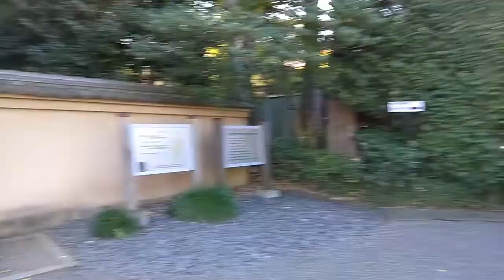2022年 文化の日だし、荻窪の高級住宅地でも散策してみるか (仮バージョン)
荻窪には明治天皇荻窪御小休所という立派な史跡があってだね、文化の日は明治天皇誕生日（天長節）でもあり、明治節でもあったのだから、そちらにも行きたい→同日、完了（別件）。
勲章の授与など国家的イベントをしているので、この日を「休日の個人主義」具体政策における「削減対象の祝日」にしなくてもよい。

今回の投稿は、単品（1本の動画撮って出し）公開の仮バージョンである。
横野真史のヒキ散歩（11年間 豊橋にて引きこもり ひきこもり） バックナンバー
横野万歩。ほか多数。ふぅ。

「荻窪 vs. 豊橋（10月まで11年間住んだ土地）」、11月2日の日記メモより引用：
杉並公会堂の見学。青梅街道で欅、けやき並木を見た。私は豊橋から出る前から思っていたが、「ケヤキ並木みたいなの、いいね、ってスギ並木じゃないんかい」と。
「3.11 エール対決」荻窪 vs. 豊橋！
「エールを絶やさない ずっと ずーっと 南相馬と杉並をむすぶ 第8回 みらい夢チャリティコンサート」福島県南相馬市から演奏者を荻窪にお招き。フフーン。
豊橋「私だってNHK朝ドラ『エール』のときから福島市と頻繁に交流しているし、今年も福島市長が『ご来豊』してくれたんだから」。
荻窪「むーっ」。
豊橋出身の有名な現役格闘家3人と、オギクボならぬオーギクボ（扇久保）さんの大乱闘スマッシュブラザーズ「3人に勝てるわけないだろ！」

11時8分、3番乗り場でバスを待つ間、関東バス（中野区本社、「夜行バス 高速バス ほの国号」で豊鉄バスと協力関係、共同運行事業者 ）に「手筒花火　豊橋市」とあった。
今度、写真を撮ろう。
荻窪で豊橋の知名度は、十分ありそう？
ファミマやキャンドゥで「豊橋産」ブラックサンダー（「ハードケース＆ポーチセットBOOK」のデザインになっていたりする）とかが目立っていると…。
ちなみにあれのバレンタイン商品は札幌市厚別区で作られるなど、全部が「豊橋産」ではない。

11月3日：11時6分、例の関東バス「手筒花火　豊橋市」（「荻」何て車両か不明の広告）を撮影したつもりだったが、どうも「手筒花火　豊川市」バージョン（異なる車両）があるように見える。

撮影場所: 太田黒公園 〒167-0051 東京都杉並区荻窪3-33-10 / 3 Chome-33-10 Ogikubo, Suginami City, Tokyo (愛知から東京に移住する途上)
撮影日時: 2022年11月3日10時13分 JST